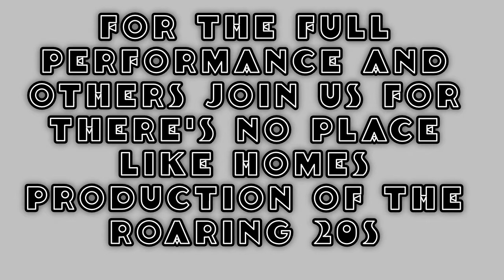Rehearsing for There's No Place Like Home's 2020 production of The Roaring 20s.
Rehearsing the song SMILE for the TNPLH's ART for ALL show THE ROARING 20s

The purpose is to inform people of our ARTS FOR ALL festival

TNPLH doesn't own the song SMILE
Song is SMILE found on Smile for karaoke